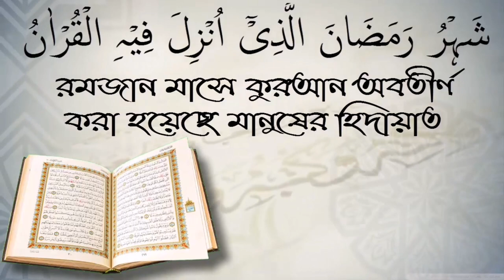মসজিদের নাম আহলে হাদিস লেখা কতটুকু জায়েজ? আলোচক শফিউর রহমান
মসজিদের নাম আহলে হাদিস লেখা কতটুকু জায়েজ? আলোচক শফিউর রহমান। স্বাগতম আপনাকে AL FURQAN media.